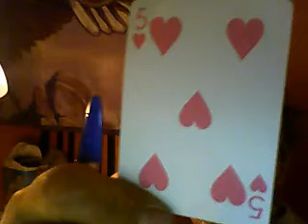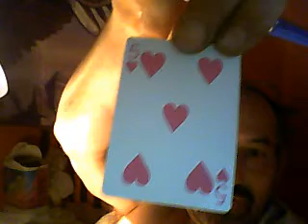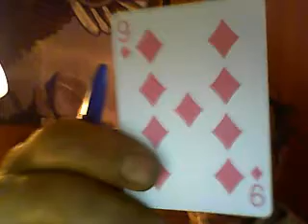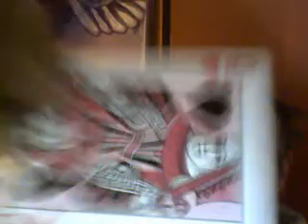MrTacpans's webcam video June 14, 2011 05:20 PM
this Card is Marked and So has god left his notes everywhere